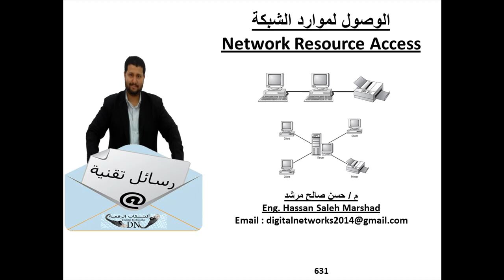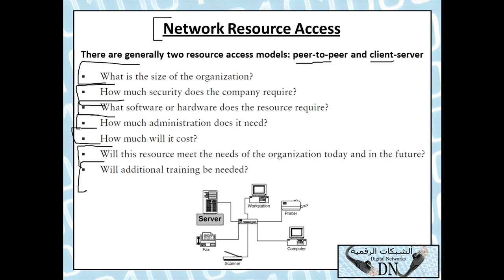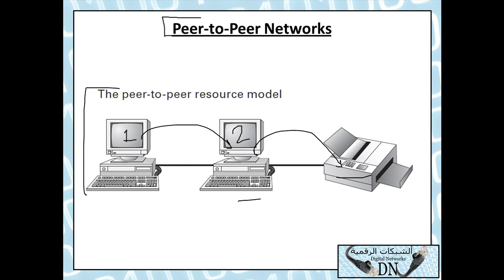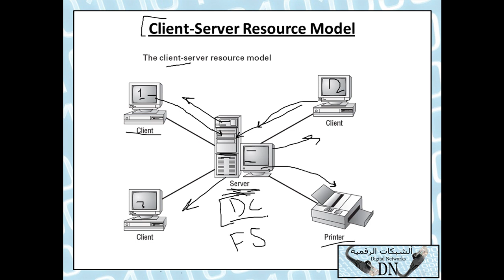رسالة تقنية 631 : الوصول لموارد الشبكة Network Resource Access